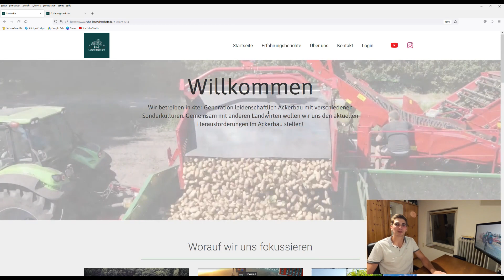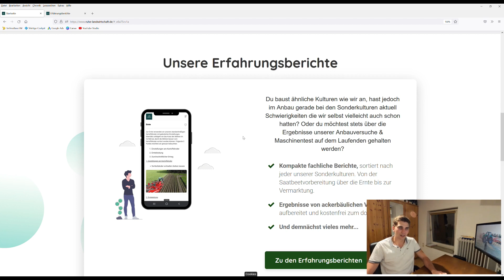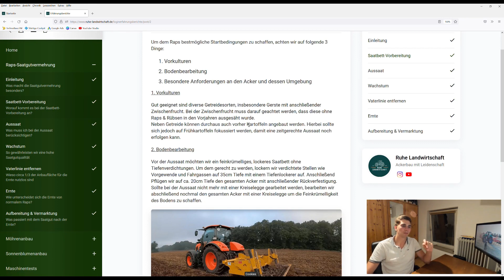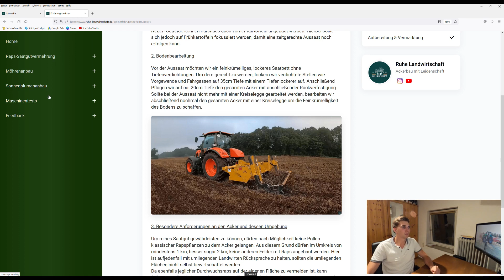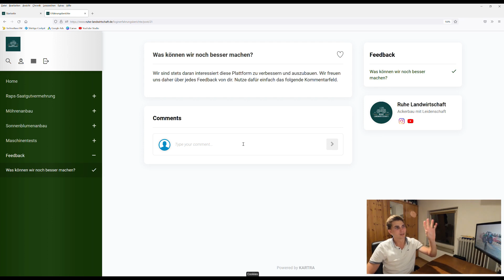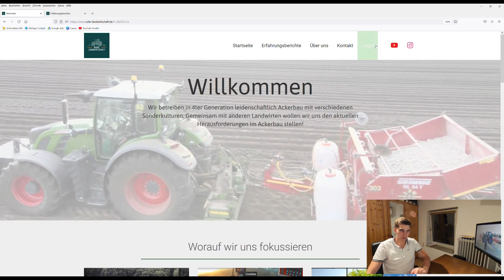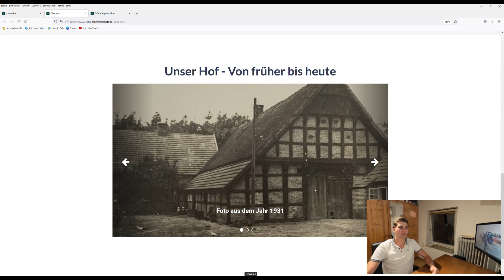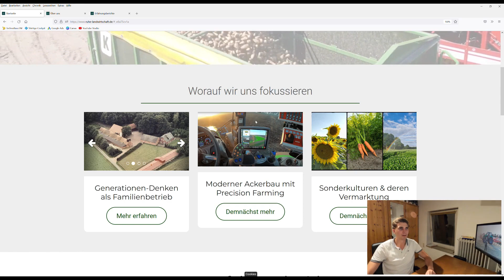Endlich! Unsere erste eigende Webseite ist draußen, mit Mehrwert für Euch!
In diesem Video stelle ich euch unsere Webseite vor. Bei bau dieser Webseite haben wir stehts an euch gedacht. Daraus sind die Erfahrungsberichte entstanden. Diese wollen wir immer weiter ausbauen und mit euch den Ackerbau noch spannender und lukrativer machen.

▬ Social Media ▬▬▬▬▬▬▬▬▬▬▬▬▬▬▬

Schaut auch gerne bei uns auf Instagram vorbei dort sind wir schon länger unterwegs.

▬ Mein Equipment ▬▬▬▬▬▬▬▬▬▬▬▬▬

Ruhe Landwirtschaft
ist ein Familienbetrieb in der 4 Generation, der im Jahre 1929 gegründet wurde. Unser Hof liegt im Oldenburger-Münsterland. Wir betreiben leidenschaftlich Ackerbau mit verschieben Sonderkulturen wie zum Beispiel der Kartoffel. Dazu haben wir noch Mastschweine und Junghennenaufzucht.